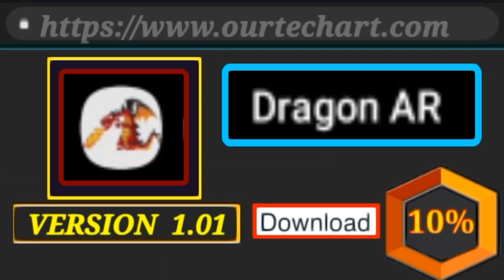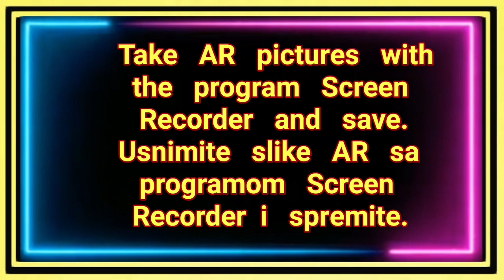Dragon AR APK and flashcard